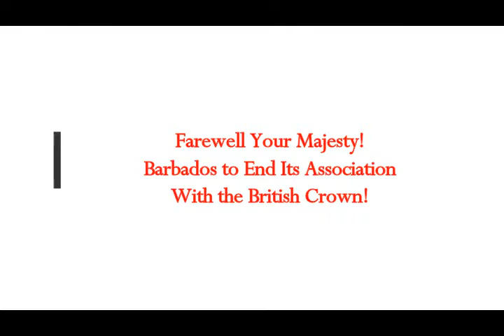Goodbye to Queen Elizabeth! Barbados Ends Its Association With British Crown to Become a Republic!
Please Support:
Goodbye to Queen Elizabeth! Barbados Ends Its Association With the British Crown & Becomes Republic!
2) Thumbnail image - queen_3433569b.jpg